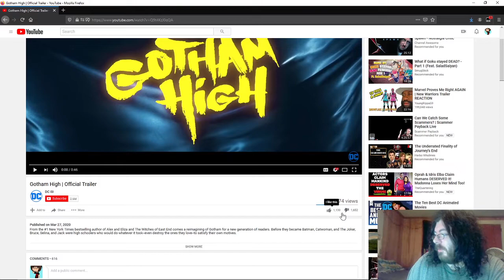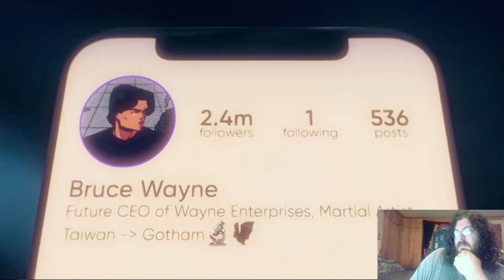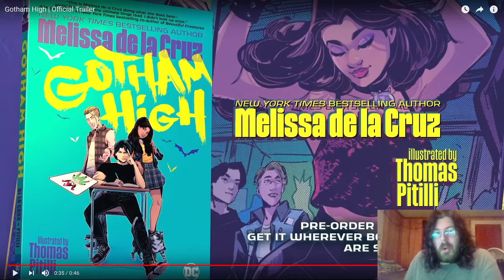DC Presents: Twilight....Sorry,I mean,Gotham High